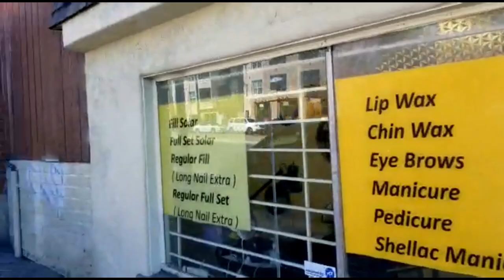San Diego California - El Cajon Blvd